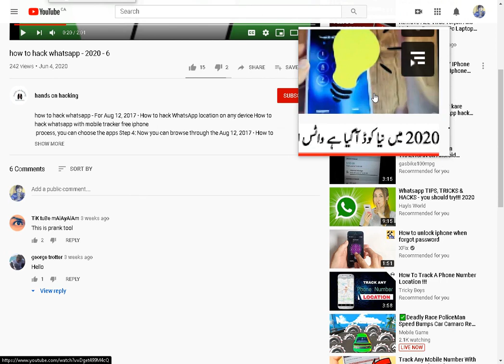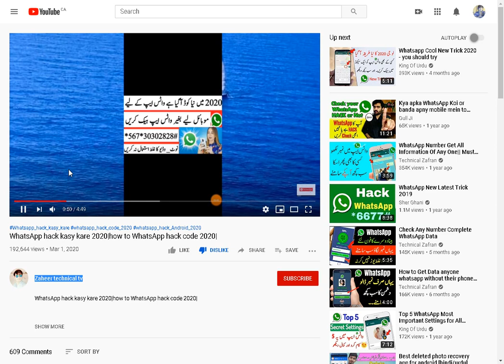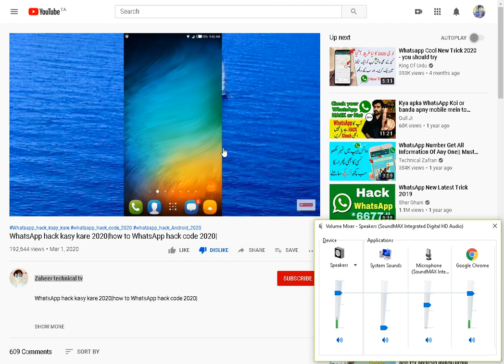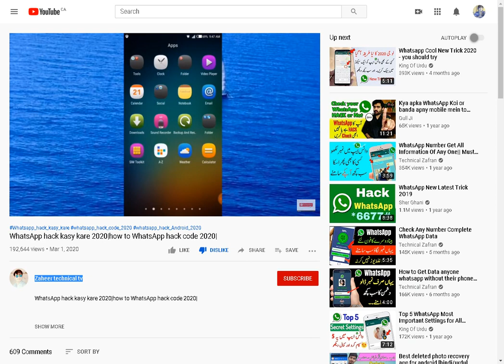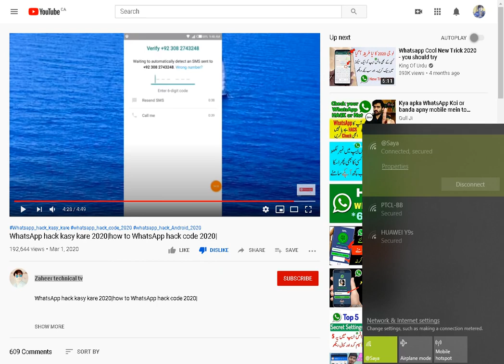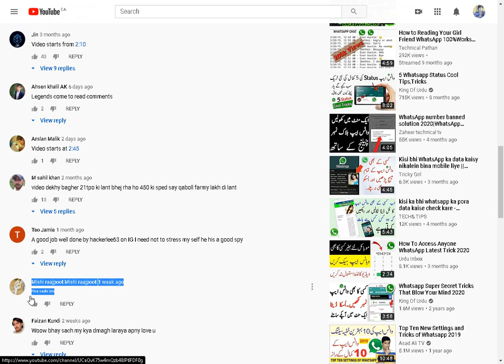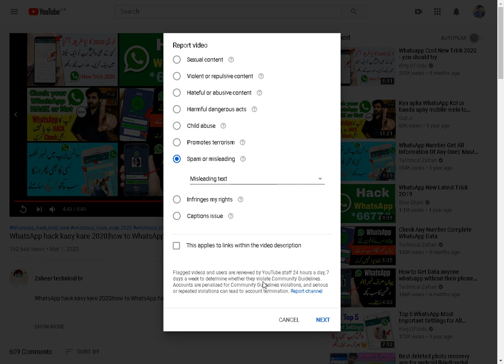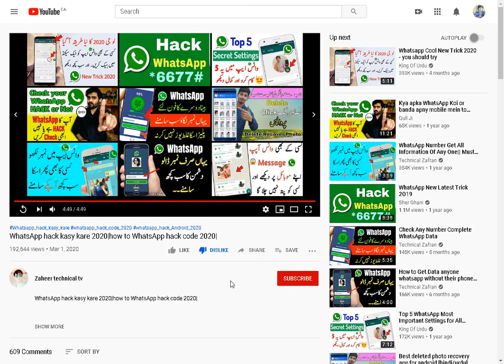Fake Youtube Hackers Earning With Missleading Take Action Youtube